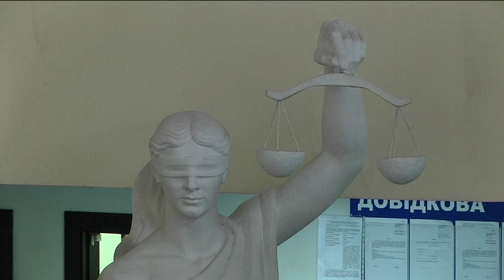У Дніпрі охороняти суди відтепер буде Служби судової охорони